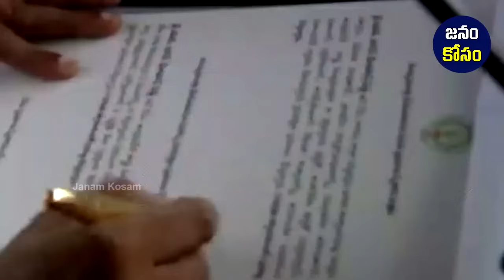జగన్ విజయ ప్రకంపనలు ప్రమాణ స్వీకారానికి సర్వం సిద్ధం | Ys Jagan : Janam Kosam